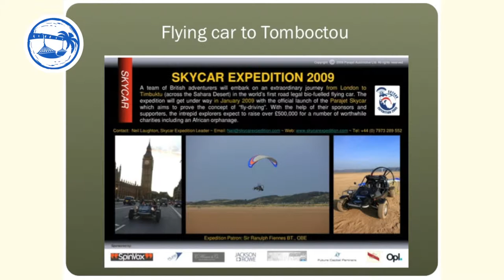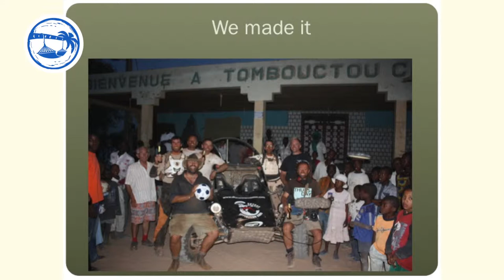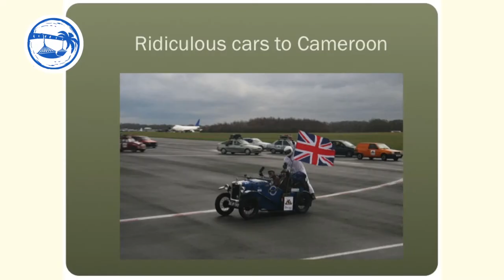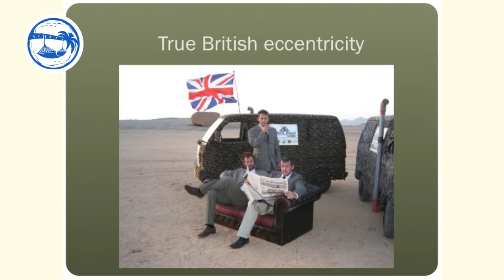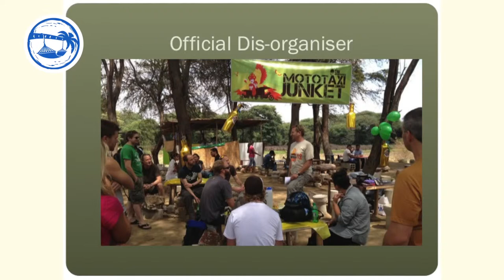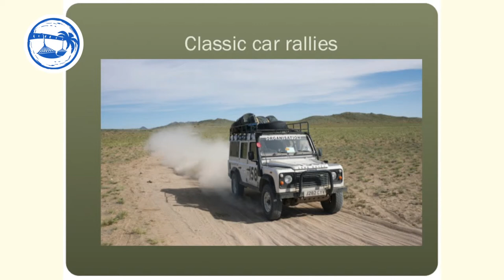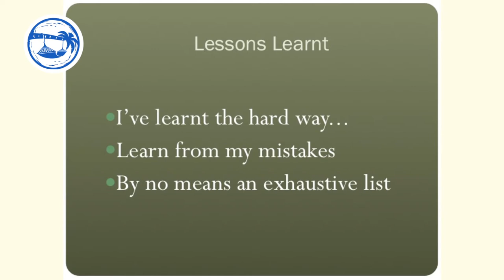#02 Round the World Travel Tips for the Adventure traveller with Duncan Milligan : Tour de Force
Duncan  from tour de Force Adventure Travel, is an adventure travel addict, proved by him travelling round the world for 5 years as an overland driver.  Duncan takes adventure travel to a whole new height, which includes taking a flying car across the Sahara to Timbuktu or a classic car rally's from Beijing to Paris.  His most memorable trips have been with The Adventurists.  Who else would drive a fur covered Bedford van to Cameroon or terrible Chinese motorbikes across the mountains, jungles and deserts of Peru?  You couldn't' make up half of the stories Duncan tells.  This is the stuff Top Gear only dream of.

Transcript

Duncan Milligan from 'Tour De Force' speaking at the Adventure travel show.

The first job I did; obviously, was to take a flying car to Timbuktu.  It's obvious isn't it. It's the first gig you're going to get, which was an amazing experience.  And this is what made me think we were onto something, is that I saw an article in the newspaper about it, and they were flying to Timbuktu , and I thought hang on a second, I've travelled through the Sahara, I've been to Timbuktu five or six times, maybe this might be useful to them, so I fired off a little bit of an email, like an hour later I got a phone call 'yes, when can we meet', and it was like, ok this knowledge is going to be useful to some people, and so the long story short, we took a flying car to Timbuktu, and it really did fly, it's based upon Para motor technology which is basically a parachute normally, that and someone with a lawnmower engine on their back and this engine powers them into the air and this completely mad scientist Gilo built this incredible machine; and it was led by Neil Laugton, ex SAS proper adventurer. And we disappeared off across the Sahara desert having amazing adventures, and believe it or not we actually made it to Timbuktu. It was an incredible adventure.

Some of you might of heard of 'The Adventurists', how many here, just a quick show of hands.  The future of travel as far as I'm concerned.  The Adventurists are brilliant. If you haven't had a look; go have a look at their website.  The idea is the world is way to safe now, health and safety's gone mad, you cannot have a proper adventure anymore, that you are taken somewhere, your hand will be held and there's backup and there's support, basically people like me around to make sure you'll get to where you need to go.  And for some people that's great, that's what they want.  But, for The Adventurists set up by Mr Tom ten years ago, was a drunken idea in the pub, where they thought 'what's the stupidest thing that we can come up with, how can we have a proper adventure?.  And they decided the best thing to do was try and drive a Fiat Panda from the UK to Ulaanbaatar, so they gave it a go.  They didn't get there but they had a brilliant time in the process.  The next year they tried again and they had three mates that came with them and three cars.  This year will be the tenth year anniversary, 350 teams battling across the Mongolian steppe in the crappest cars you've ever seen, with no backup, no routes, no maps, no preparation; or as much or little preparation as you like.  The point being, and I heartily agree with this, it's when you get lost, it's when you break down, it's when things go wrong, that you have the adventure, and actually if you make it to Ulaanbaatar you've almost failed.  You shouldn't make it.  And people take all sorts of weird and wonderful things.

So I organised one to Africa.  They wanted to do one down to Cameroon. And the idea is each team has to raise money for charity.  I think they've raised over £4 ½ million now with the various adventures they do all over the world and they came to me and said 'right we want to do one in Africa; can you help', and I thought this sounded like a great laugh.  And before I knew it I ended up dressed as The Stig driving round in the top gear test track in an Austin seven with various other ridiculous cars in tow behind about to set off across Africa, across the Sahara desert to get to Cameroon where we then sold the cars, we set up an auction and we sold the cars to charity and we also put on a music festival down there.  It was an amazing experience.  But, this is what I love about it.  These guys came in fur covered Bedford Rascals, they bought a Chesterfield sofa with them and they dressed in tweed.  It's just that brilliant British eccentricity, if so you haven't looked at The Adventurists website; I highly recommend that you do.  And I found myself in ridiculous situations.  Now whenever I find myself going 'how did I get here' and sort of pinching myself, this is one of them, this is me, we organised a parade through Limbe town...
This video was filmed at the Adventure Travel Show 2012 by Career Break 360